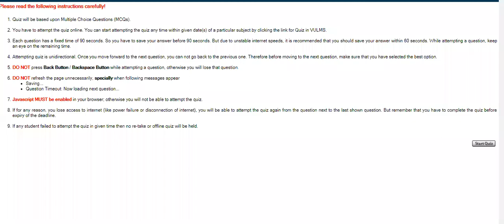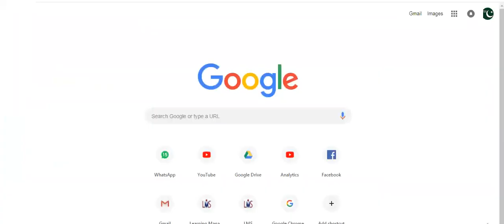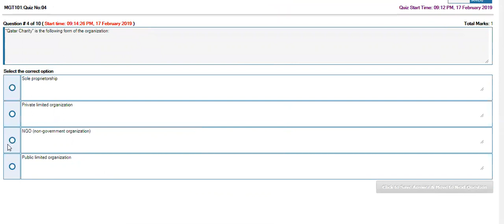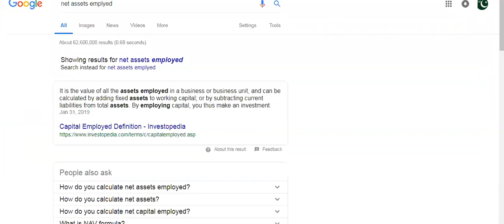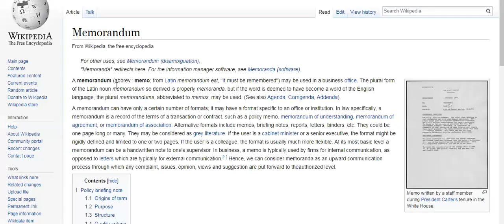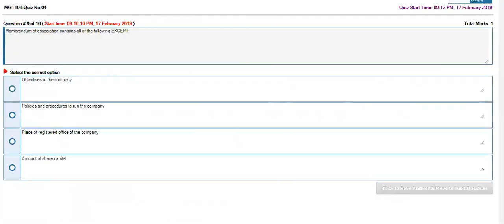MGT 101 objective important questions SERIES 1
our target is to prepare lectures of all commerce subjects Of virtual university

Lec 34 Vu MGT 101 Financial Accounting Crash Course

Company

Profit & Loss Account
For the year ended June
Particulars      Amount Rs.                 AmountRs.

Income / Sales / Revenue   xxx
Less: Sales Return    xxx    xxx
Less: Cost of Goods Sold ?      xxx
Gross Profit         xxx
Less: Administrative expenses ?     xxx
Less: Selling Expenses       xxx
Carriage on sales         xxx
Operating profit        xxx
Add: Other Income (Rent received)       xxx
Net Income          xxx

Note # 1 Cost of Goods Sold
Rs.
Opening stock
Add: Purchases
Less: purchase return
Add: Carriage on purchases
Add: Wages
Add: Fuel and power
Carriage inward
Cartage
Dock charges
Wages
Custom, Import, Export, Excises and octori duty
Freight inward
Clearing charges
Store consumed
Motive power
Royalty
Manufacturing expenses
Less: Closing stock
Cost of goods sold
Note # 2 Administrative Expenses
Salaries
Carriage outward
Freight outward
Rent and rates
Interest allowed
Misc/ other expenses
Discount allowed
Commission allowed
Insurance
Bank Charges
Legal Charges
Repairs
Advertisement
Trade expenses
Office expenses
Bad debts
Traveling expenses
Taxes
Total Administrative Expenses
Balance sheet
Assets Liability
Cash Bank overdraft
Bank Loan
Bill receivable Bill payable
Account receivable Account payable
Debtors Creditors
Stock Capital
Land and building
Plant and Machinery
Furniture and fixture
Goodwill patent copyrights, trademarks

accrued/due/outstanding/payable/not paid/ unpaid

profit and loss    balance sheet
exps add    liability

accrued/due/outstanding/receivable/not received
income add    assets

paid in advance /prepaid/paid upto
exps less    assets

received in advance/ unreceived/ not earned
exps add    liability

depreciation
dr side exps    assets less

•Wages and salaries payable on June 30, 2002 Rs. 4,500
•Rent prepaid on June 30, 2002 Rs. 7,000
•Vehicle running costs payable on June 30 Rs. 3,000
•Increase in provision for doubtful debts Rs. 3,000
•Depreciation rate is 12.5% for furniture and 20% for vehicle.